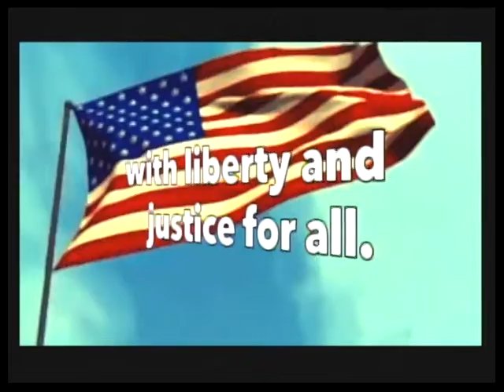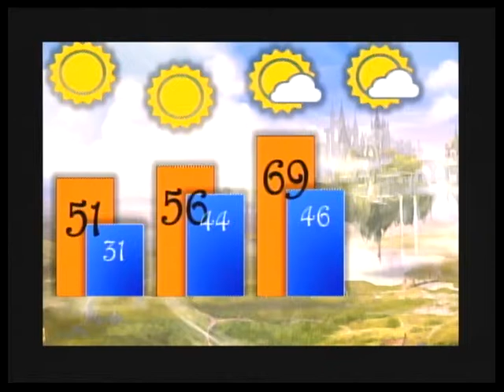kTV Live - 3/21/16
kTV Live - Secrets of the Realm (Season 32)
Carl H. Kumpf Middle School
Clark, NJ